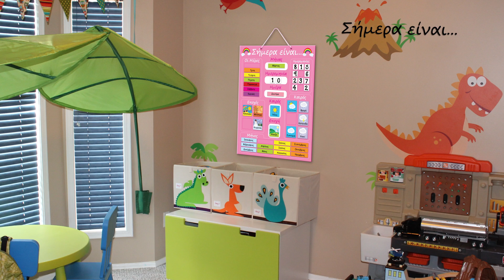5050GAMES™ ΣΗΜΕΡΑ ΕΙΝΑΙ... Μαγνητικός Εκπαιδευτικός Πίνακας Παιχνίδια STEAM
Με αυτόν τον μαγνητικό εκπαιδευτικό πίνακα τα παιδιά προσχολικής ηλικίας μπορούν να μάθουν τις μέρες της εβδομάδας, τους μήνες, τις εποχές και τον καιρό. Χρησιμοποιώντας τα μαγνητικά εξαρτήματα, φτιάχνουν το προσωπικό τους ημερολόγιο και μαθαίνουν με τον πιο διασκεδαστικό τρόπο! Ένα πρωτότυπο παιχνίδι για παιδιά νηπιαγωγείου και δημοτικού. Περιέχονται 41 μαγνήτες.

Διαστάσεις: 40 x 32 εκ.